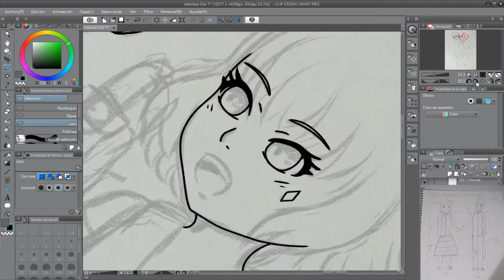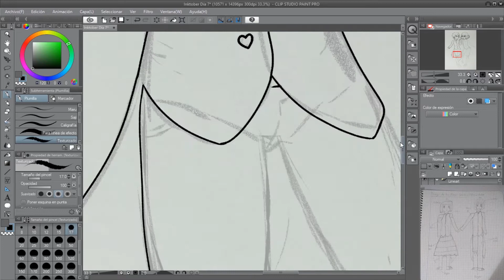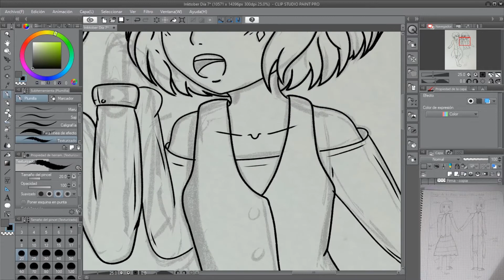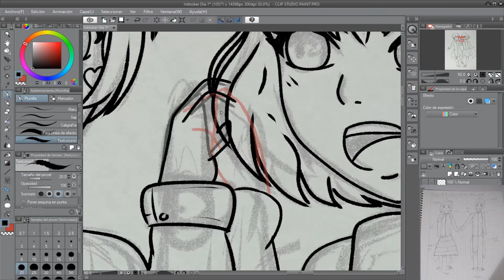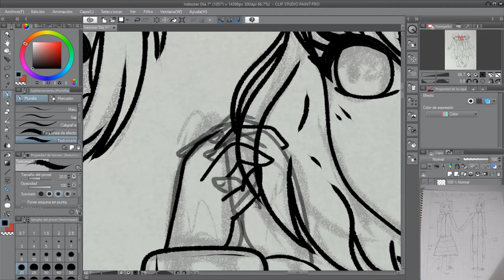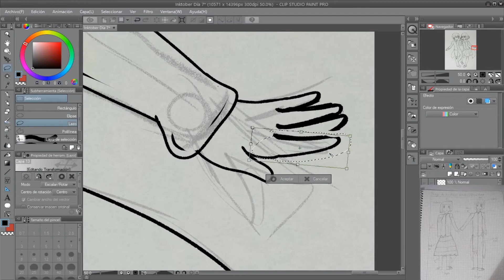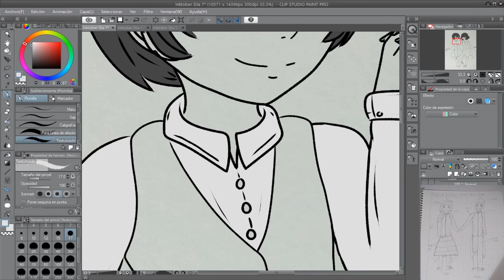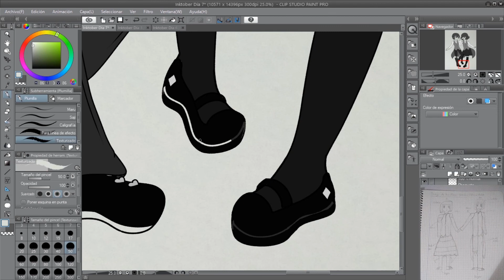Inktober2019-2020: Día 7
¡ Bienvenidos a Sanabe Art !
Este año no me sumo al Inktober, ya no solo por todo el follón que hay con ello, sino porque en octubre de 2019 estuve participando y grabando los vídeos y no fue hasta creo que mayo de 2020 que no lo terminé x'D.
Me puse un proyecto demasiado grande el año pasado por lo que me fui de fecha etc. En compensación voy a hacer como que cubre los 2 años y en este mes voy a estar subiendo los speedpaints de ese ¿Redrawtober? No sé como llamarlo. El caso es que habrá 1 vídeo por día,

El año pasado decidí que mi "lista" sería sobre redibujos de dibujos antiguos (los cuales podréis ver en cada speedpaint situado abajo a la derecha)

Spoiler: No hagáis algo como esto intentando hacer un dibujo por día porque no da tiempo ni de broma x'D Yo lo aviso.

Espero que os guste el formato de este año ^^.

Only for non-commercial use.

Composed and Produced by Peter Gundry

Todos los derechos de la música a sus respectivos autores.

¿Cómo puedo hacerte un pedido?